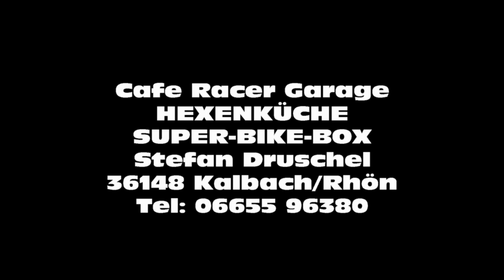HEXENKÜCHE Royal Enfield GT 535 Thomas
Die Enfield von Tom bekommt eine Halbverkleidung. Viel Spaß wünscht das HEXENKÜCHEN Team.